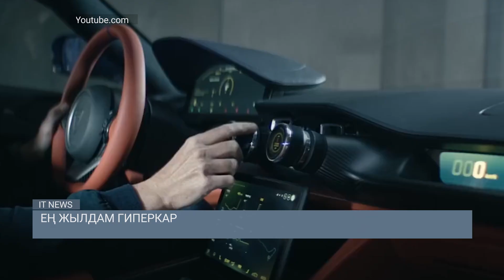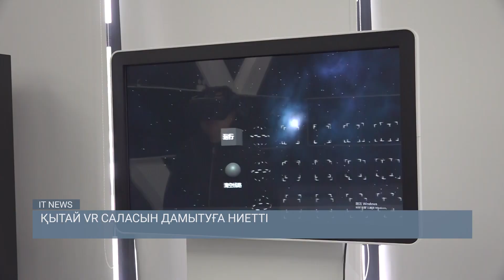Coinbase криптоқоры қызметкерлердің 20%-ын қысқартады / IT NEWS